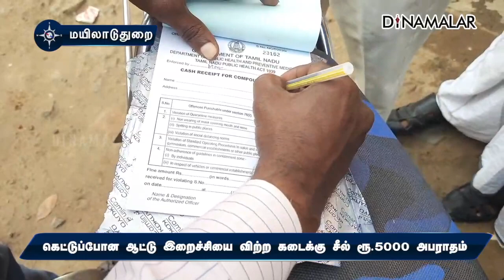கெட்டுப்போன ஆட்டு இறைச்சியை விற்ற கடைக்கு சீல்ரூ.5000 அபராதம்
கெட்டுப்போன
ஆட்டு இறைச்சியை
விற்ற கடைக்கு சீல்
ரூ.5000 அபராதம்